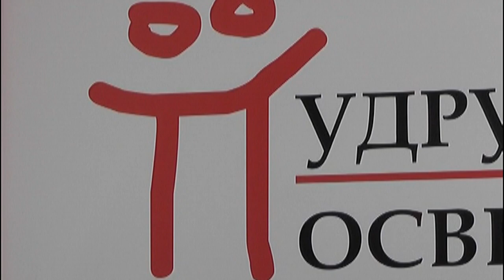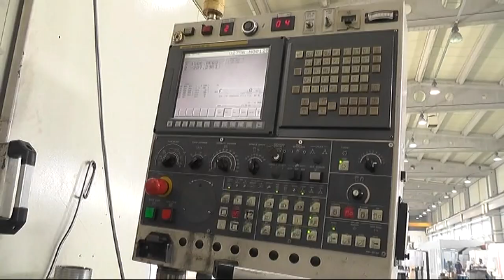MAKARON MODA TRAŽI TEKSTILNE RADNIKE